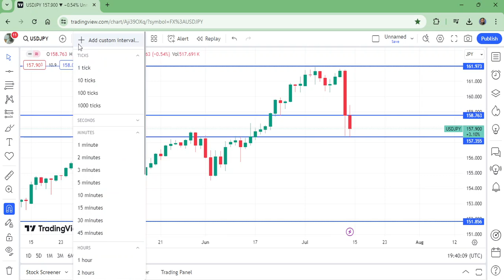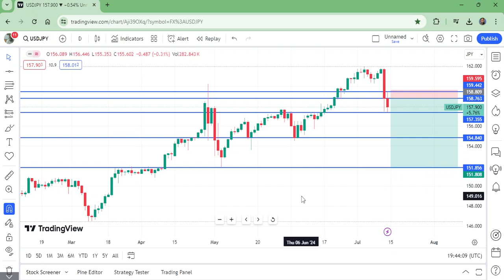USDJPY ANALYSIS TODAY/USD JPY FORECAST THIS WEEK/NEXT WEEK